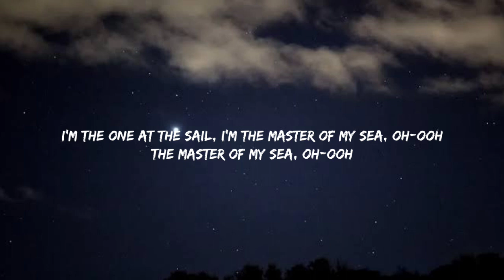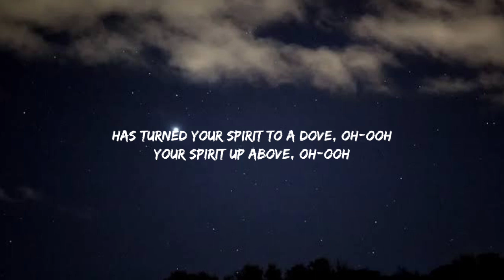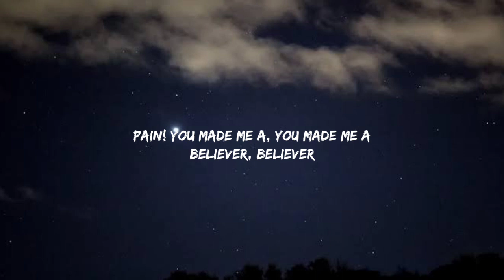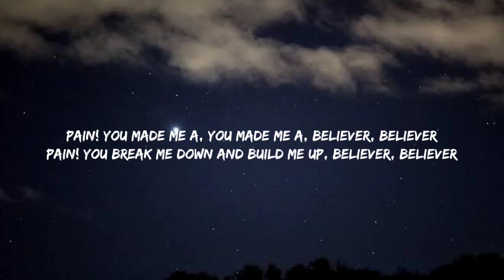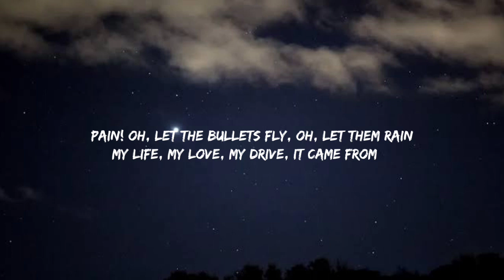Imagine Dragons - Believer (Lyrics)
Thenks to woching you..💓💞💖💖♥️❤️